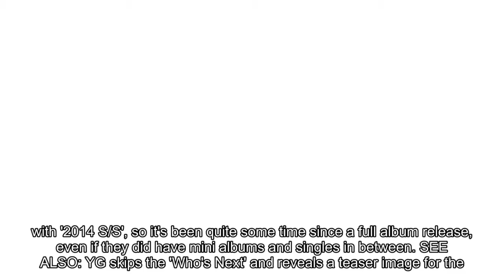WINNER announce their comeback date with 2nd full album!